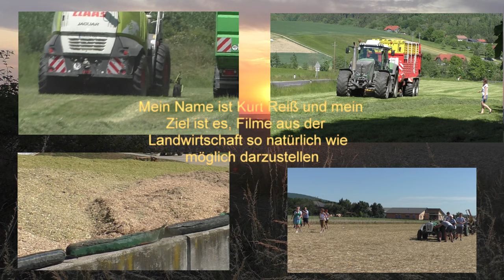gärreste ansaugen aus den güllebehälter mit case ih puma 230 und 22 000 liter fass und einarbeiten